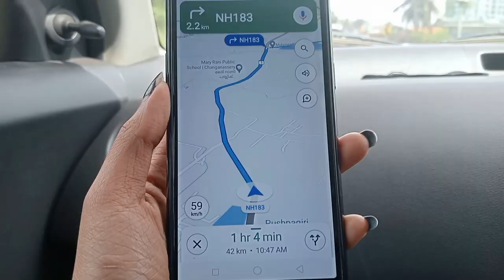Hostel Move In Vlog😁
brilliantpala hostel move in vlog😁
Hello dears... I'm back with a new video.
Hoping ur support 😌